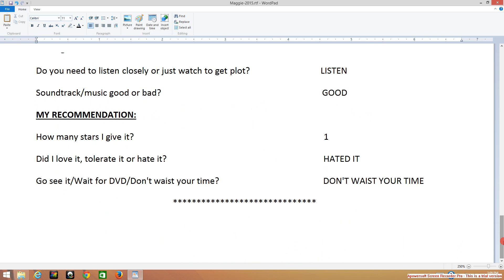Daily Movie Critic - "MAGGIE" 2015 Written Movie Review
Drama Movie - Full written movie critique with no spoiler information to determine if it is appropriate for the whole family, just you, you and a friend, or your choice.